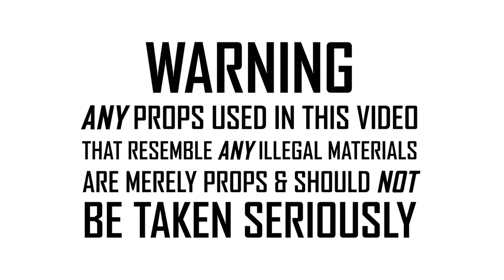TEZ RICH - TAKE NOTHING [OFFICIAL VIDEO]